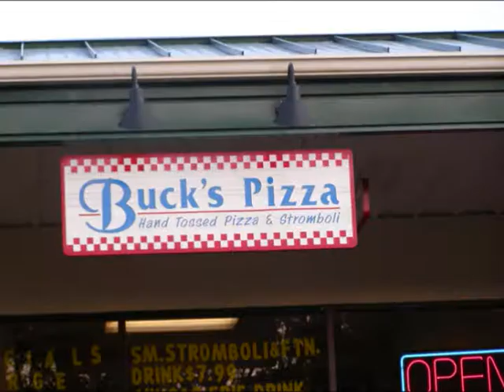Buck's Pizza King Mackerel Tournament 2009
A few pictures from the 2009 Edisto Island Buck's Pizza King Mackerel Tournament. 2010 should be an all out SKA tournament.